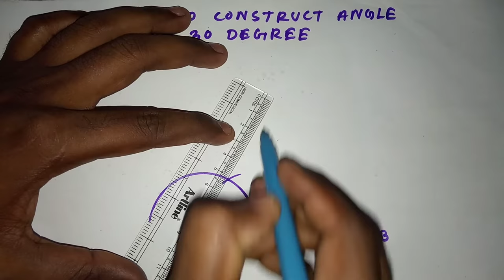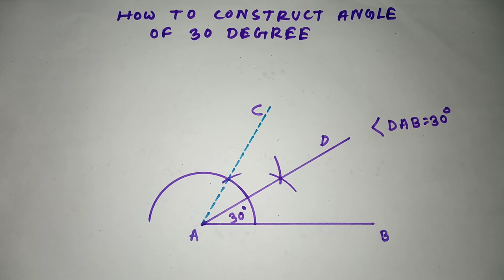How to construct 30 degree angle with compass.....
TITLE :-
How to construct 30 degree angle with compass  |  Is video me maine aapko bataya hai compass ki help se ak 30 degree angle ko kaise Draw kar sakte hain

DRAWING EDUTECH

construction of angle of 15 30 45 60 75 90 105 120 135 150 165 and 180 Degree now with compass

How to construct 30 degree angle by compass
Construct 30 degree angle with compass
30 degree angle with compass
30 degree angle
Draw angle
Drawing Edutech